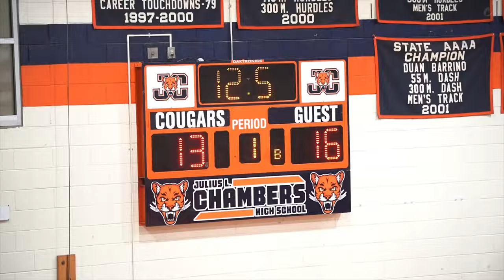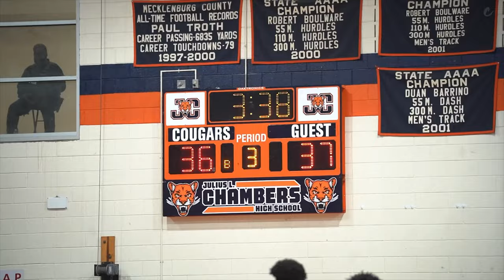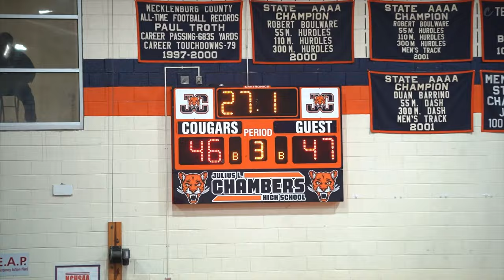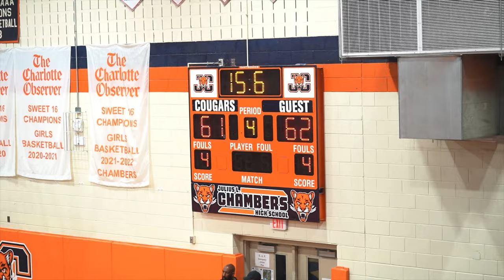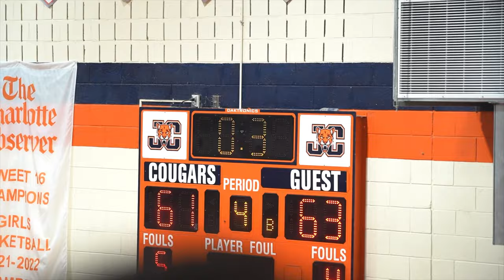#15 Myers Park VS Chambers (4K) early season matchup goes down to the wire!!! 2023